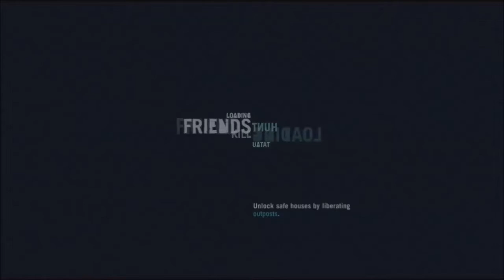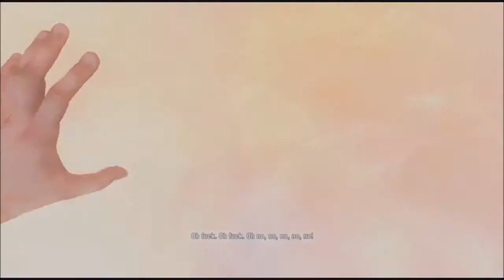FarCry3 Walkthrough w/Sgtkeller "FLASHBLACK" (PART 8)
the drugs man..